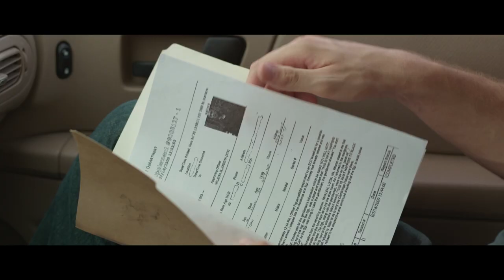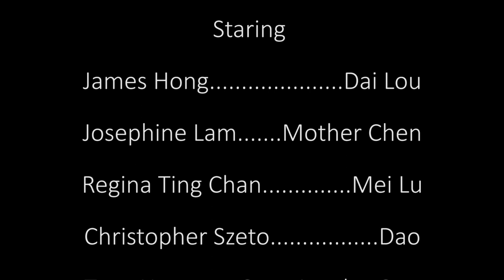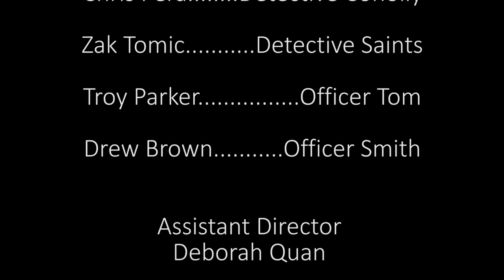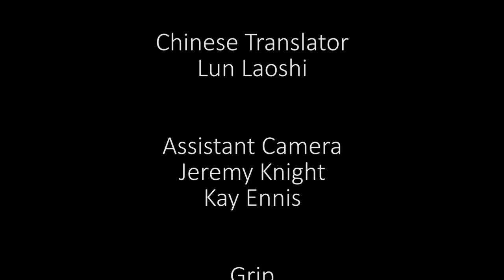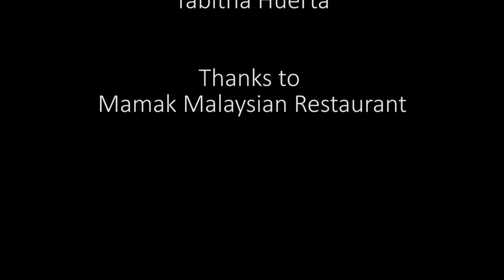FOOLS GOLD Short Film